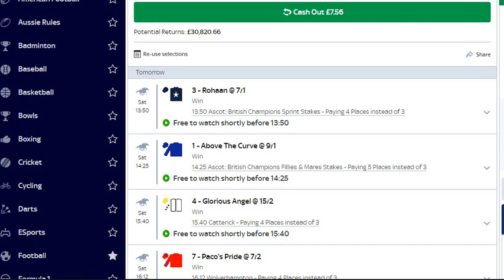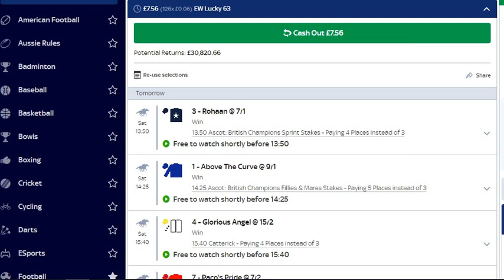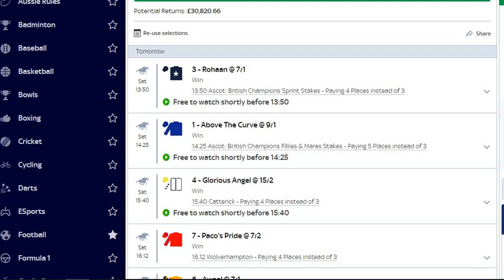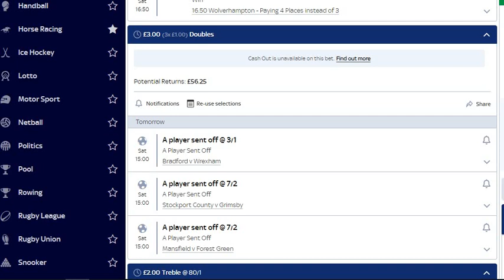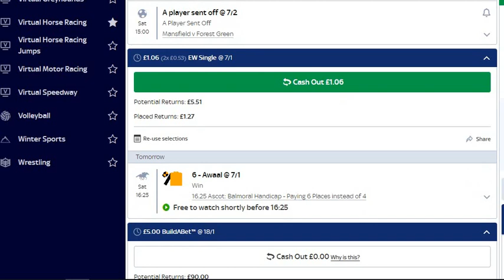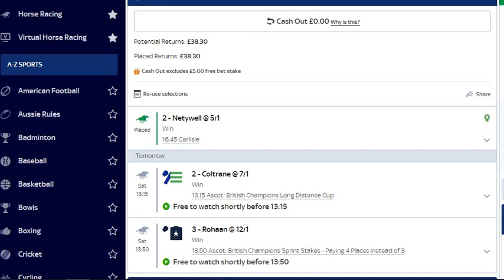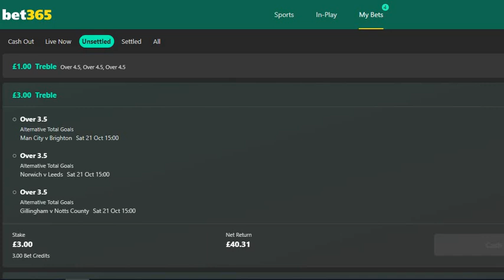BOOM 💣 80/1 3rd Friday!!! - Saturday's Tips Now LIVE (Horse Racing & Football Betting Tips)